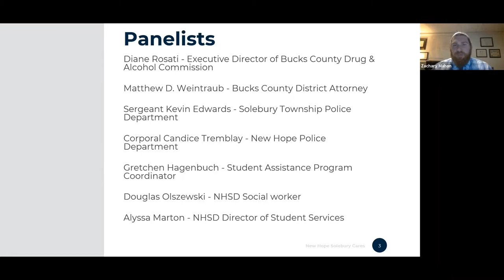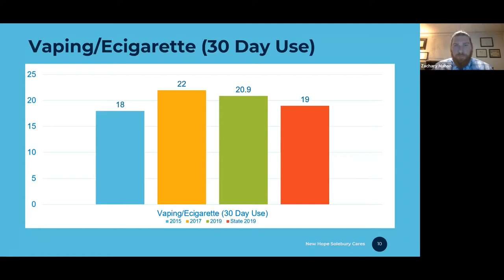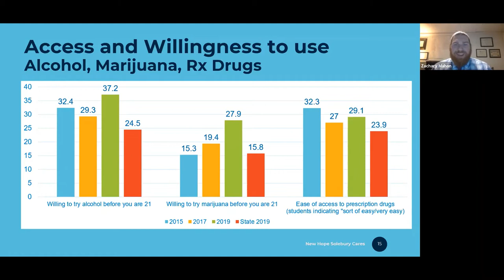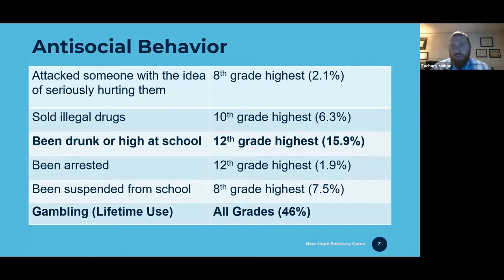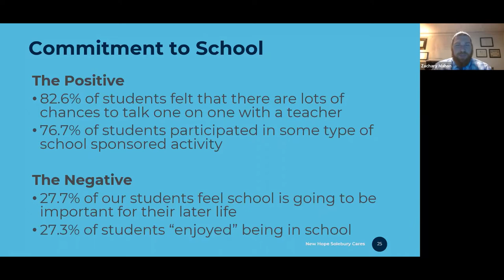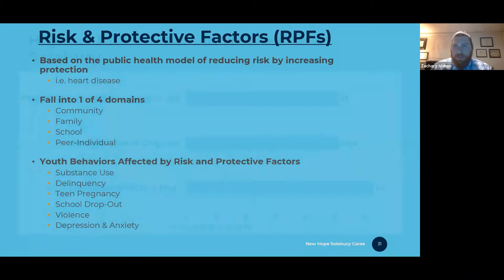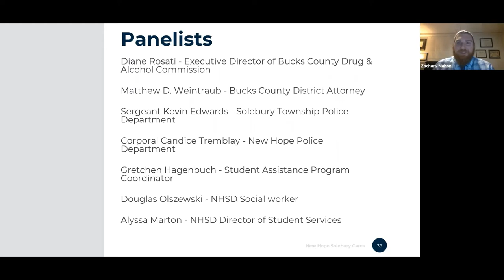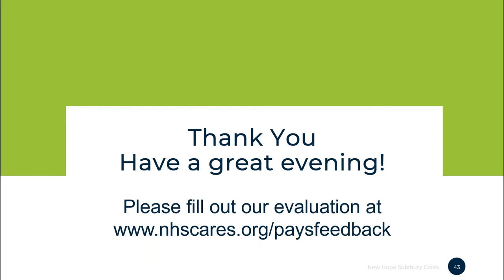PAYS Presentation and Panel Discussion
Recorded on October 28, 2020, at 6:00 PM

Based on the Pennsylvania Youth Survey (PAYS), the self-reported data from NHS High School and Middle School students will be presented, including these important topics and more:

-Substance use
-Safety
-Environmental Risks
-Social and Emotional Health
-Mental Health

Expert panelists will be available for discussion and questions:
-Diane Rosati, Executive Director of Bucks County Drug & Alcohol Commission
-Matthew D. Weintraub, Bucks County District Attorney
-Sergeant Kevin Edwards, Solebury Township Police Department
-Corporal Candice Tremblay, New Hope Police Department
-Gretchen Hagenbuch, Student Assistance Program Coordinator
-Douglas Olszewski, NHSD Social worker
-Alyssa Marton, NHSD Director of Student Services